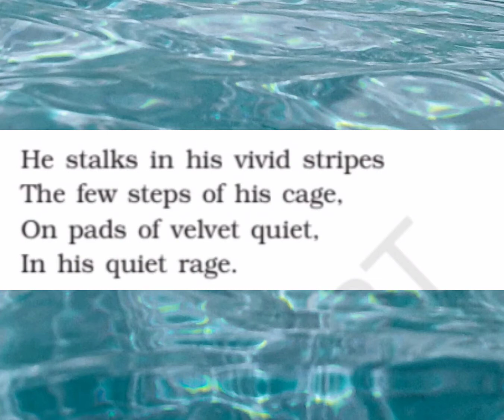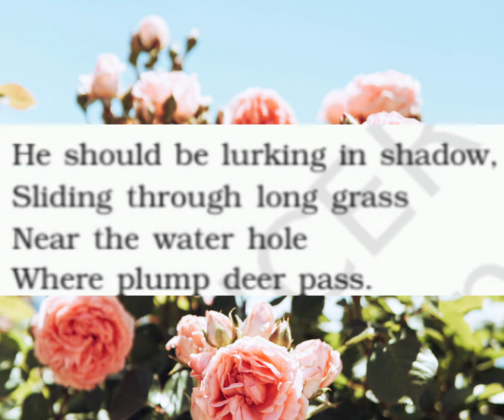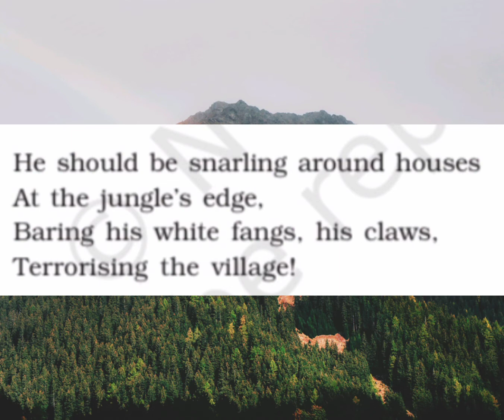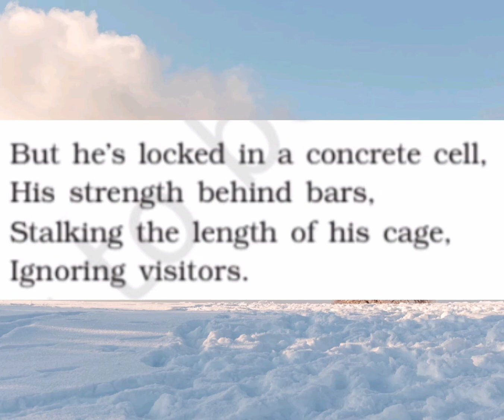🐯 Tiger in The Zoo 🔎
क्लास 10th  ए टाइगर इन द जू